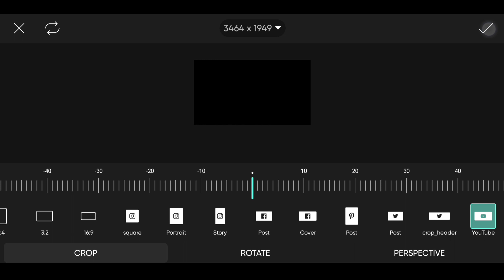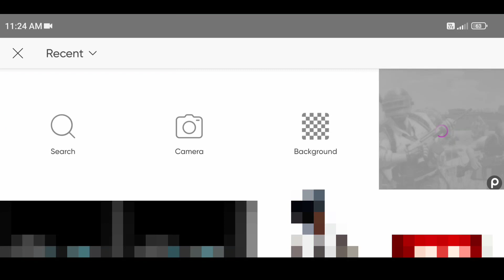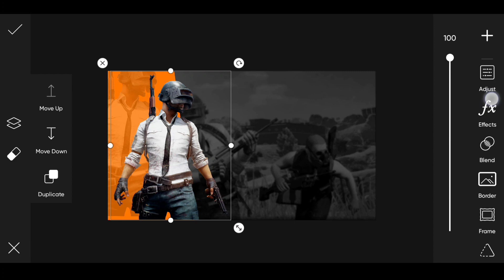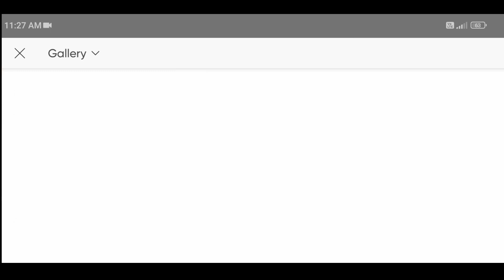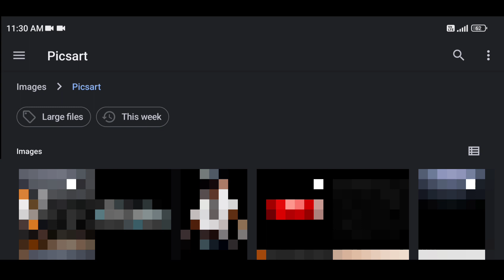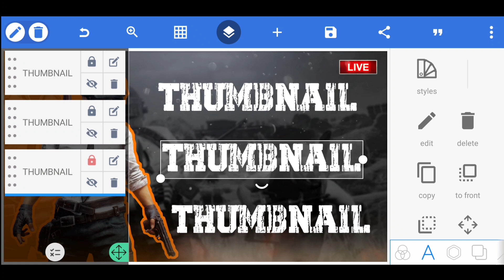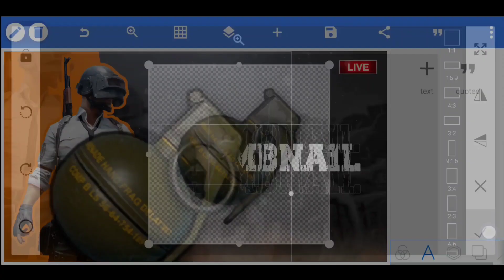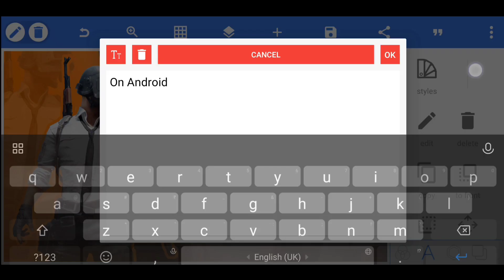How to Make PUBG Mobile Live Stream Thumbnail || BGMI Thumbnail Editing || Gaming Thumbnail Tutorial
so guys in this video I have explained you that how to make pubg mobile live stream thumbnail in picsart & pixellab step by step in hindi

▶Important Notice 📢

▶Helpful Videos 👇🏻

▶Background & PNG's 👇🏻